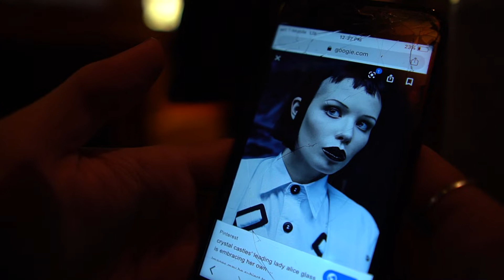We Didn't Finish His Haircut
Damn this is last minute. I am uploading this video from the car on the way to work with shitty LTE

Watch as we fail to cut Log's hair but succeed in making lots of similes

Chop me up on the insta @thesometimesband

The VLoG every Monday/Friday at 5pm